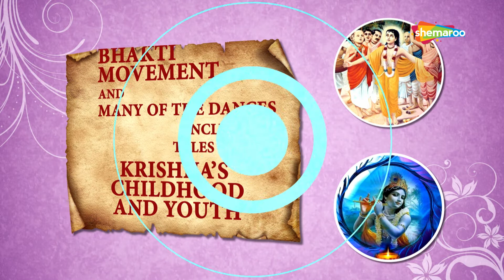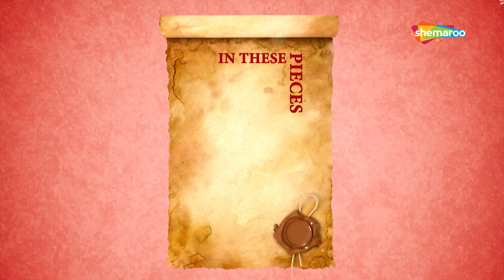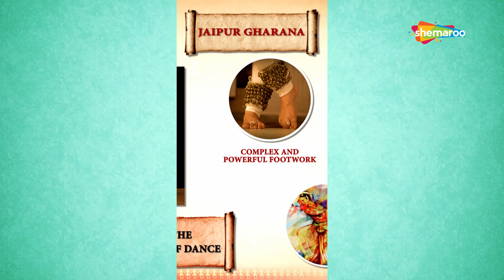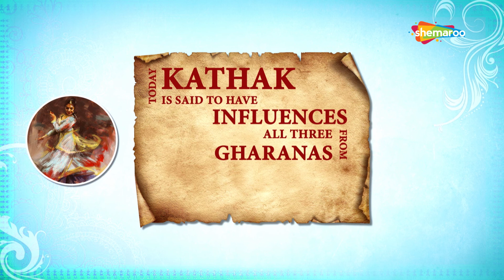The Classical Dance Form of India | KATHAK | Shemaroo Kids Malayalam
Shemaroo Kids Malayalam Presents to you, Kathak originated from traveling storytellers called ‘Kathakars’ is one of the six major classical dance forms of India. Great dancers like Birju Maharaj, Shambhu Maharaj, Janki Prasad are big names in this Classical dance forms.